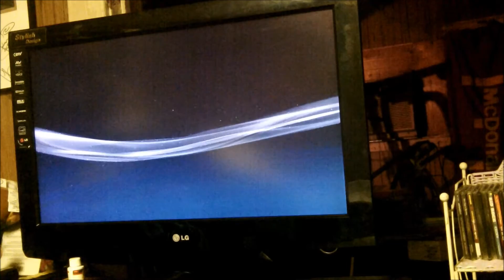vlog 42 playing batman arkham city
in this vlog i played batman arkham city and much more